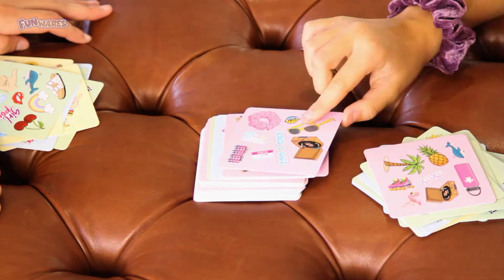VSCO Match It